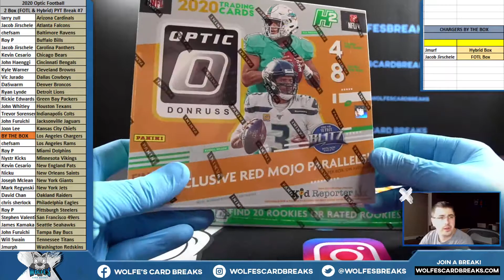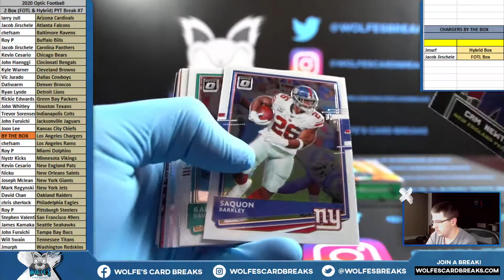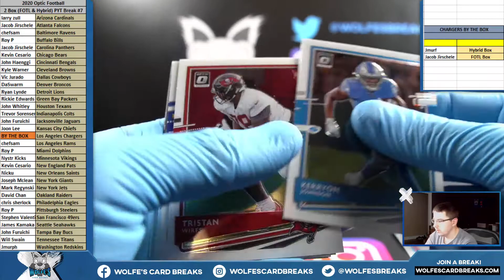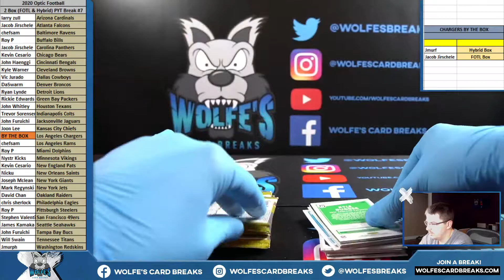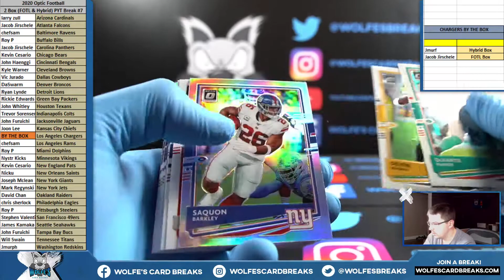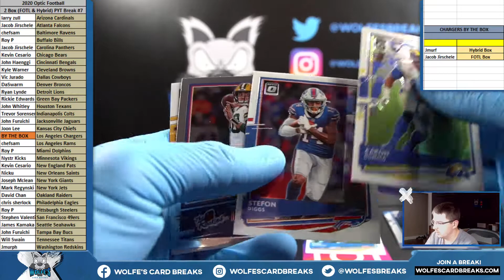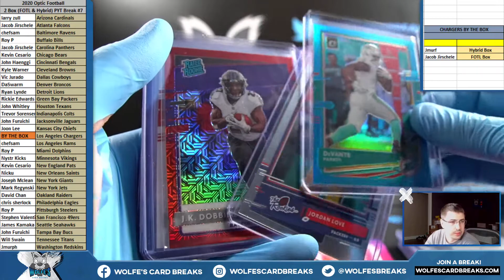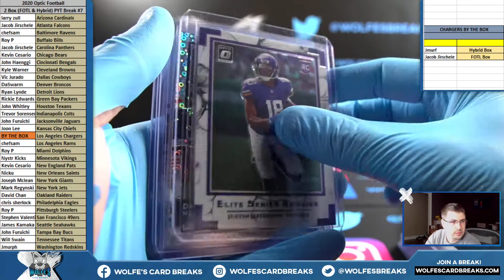2020 Optic Football 2 Box (1 FOTL & 1 Hybrid) PYT Break #7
2020 Optic Football 2 Box (1 FOTL & 1 Hybrid) PYT Break #7